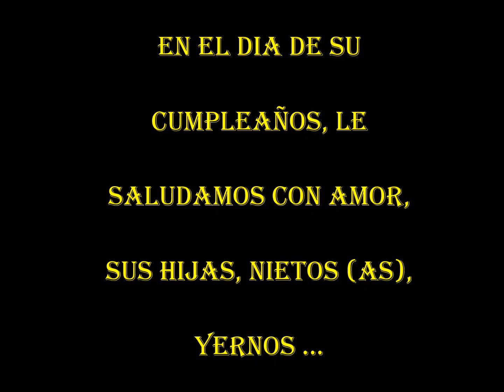Cecilia Perez 70